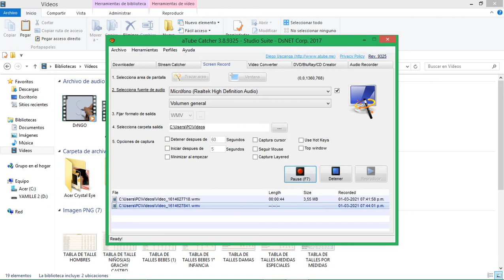Aclaratoria y contexto del cap piloto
Aclarando algunas cosas, contando algo de historia y otras cositas.